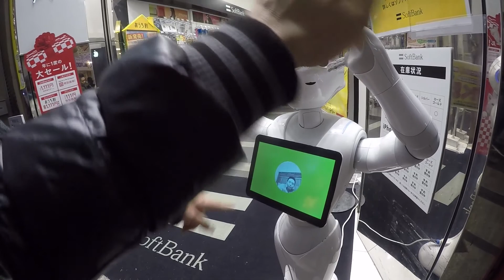日本京都游【二】【宇治】【奈良】【岚山】【神户】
宇治，奈良，岚山，神户，心斋桥